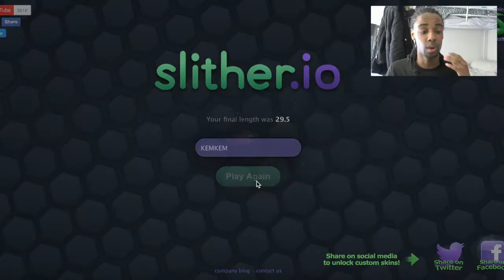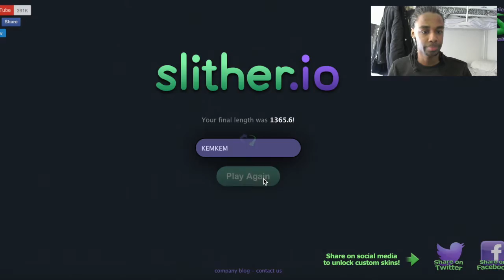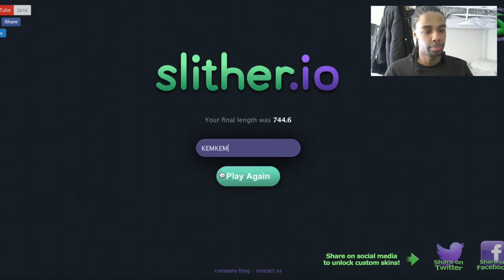SLITHER.IO BIG NOOB!! (SLITHER.IO GAMEPLAY)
THX for taking the time to open up the description and read it.

[Try and hit 15 likes on this vid
[THX for watching my vid

(SHOUTOUT RULES):

Stay active on my channel
Like my vids
Comment on my vid saying SHOUTOUT plz
Upload to your channel regularly